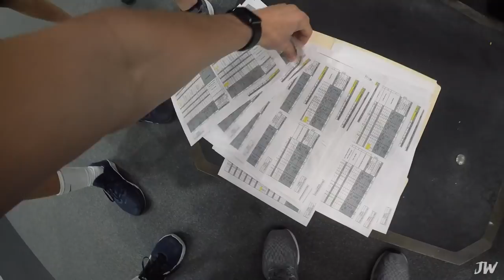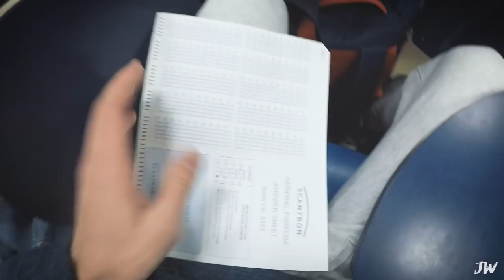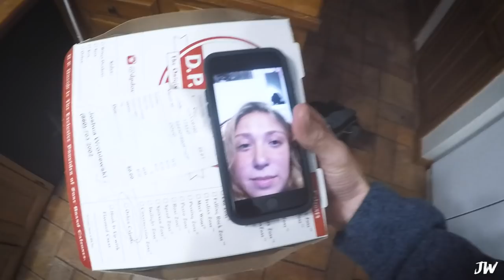A DAY IN THE LIFE | D1 ATHLETE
I'm Josh Wroblewski, and this video is a day in my life as a Division 1 Student-Athlete at The University of Connecticut.

See what it is like being a swimmer at a big-time Division 1 university. You'll see how student-athletes deal with school, as well as athletics, which is very time-consuming.

📱DM me! I actually respond » @joshwroblewski

» MY GEAR
My camera
Vlog lens
Vlog mic
My tripod
My laptop